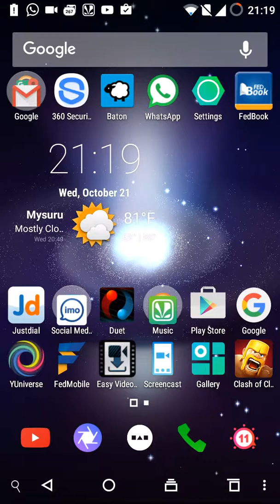Th8 epic atk strats.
Sry guys I forgotta mention I cut one part.ENJOY!:D